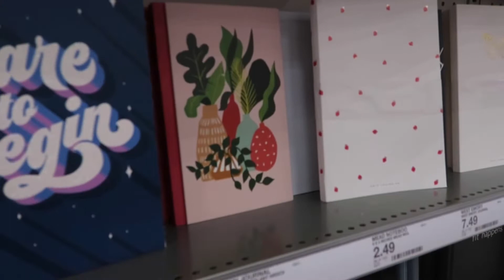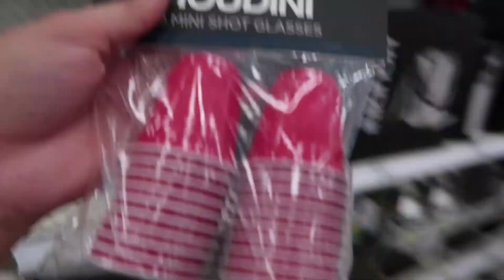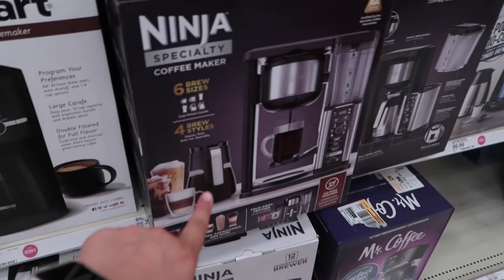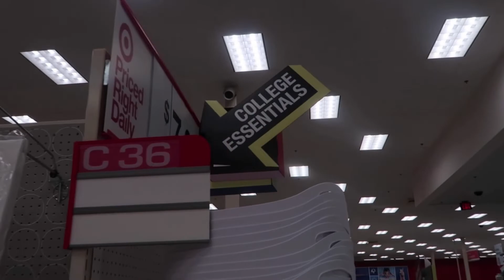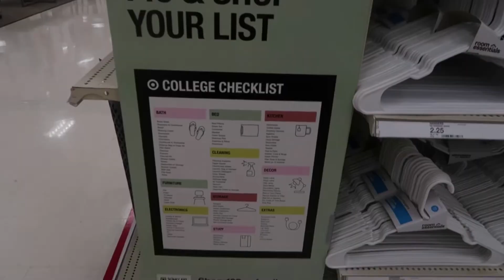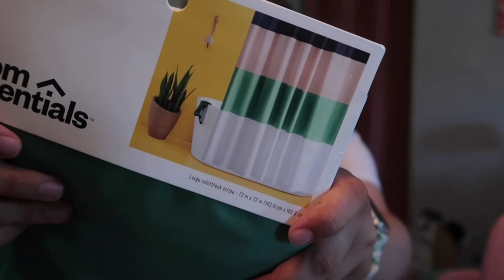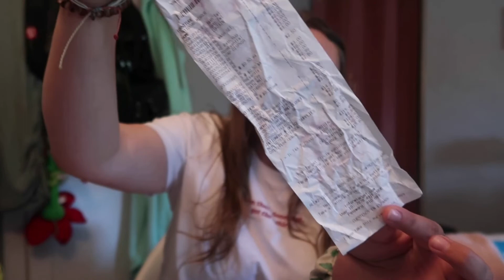TARGET BACK TO SCHOOL SHOP W/ ME VLOG + BIG HAUL✏️✨shopping at target for my senior year of college!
✧h e l l o & w e l c o m e!
in todays video we go school supplies and apartment shopping at...TARGET! ahh ive been waiting to shop at target since back to school season started so YAY for this vid!!

✧ f a q:
♡age: 21
♡school: university of illinois at chicago
♡camera: canon g7x mark ii
♡editing software: iMovie//Movavi

*BLM///stop Asian hate*

                                               Brianna
goal: 1,000

✧m u s i c: Music by Ryan Little - stress signal.

✧t a g s: back to school,back to school 2021,back to school shopping,apartment shopping,college dorm shopping,college apartment shopping,college school supplies haul,college school supplies shopping,college school supplies haul 2021,target back to,target back to school,target back to school 2021,target back to school shopping,college apartment essentials,TARGET BACK TO SCHOOL SHOP W/ ME VLOG + BIG HAUL | shopping at target for my senior year of college!